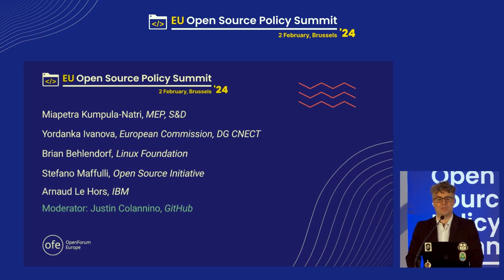EU Open Source Policy Summit 2024: Panel: Open Source AI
Open source brings the promise of an AI market that is decentralised, highly competitive, user-centric, and where Europe leads. In this session, we ask how does “open” in AI truly manifest in practice and how can it be built to bolster European competitiveness while inheriting our values? Where does the global consensus stand on what “open” really means? What are the risks a closed AI ecosystem poses to the European market and citizens? Lastly, we ask, what is the balance between regulating away AI risks and risking to create a regulatory ‘moat’ handing the market to the incumbents?